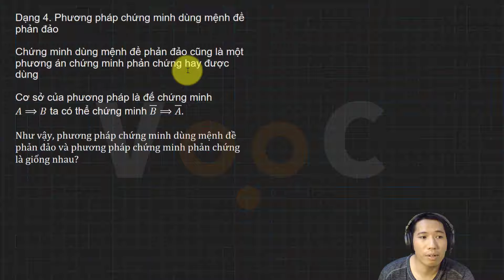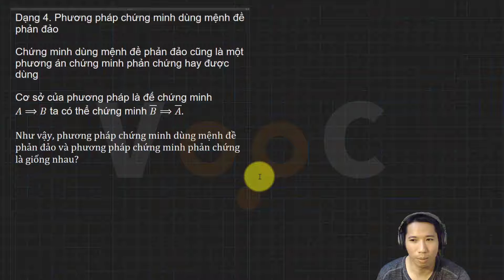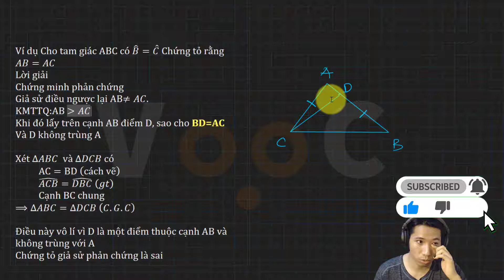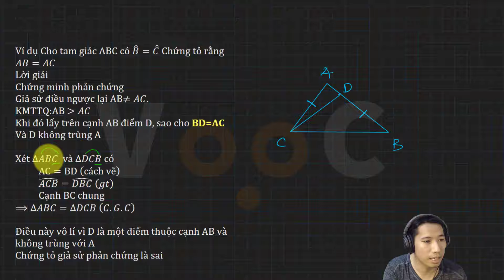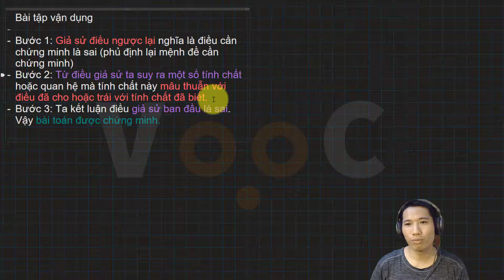#12 PP PHẢN CHỨNG. Chứng minh rằng trong một tam giác góc đối diện với cạnh nhỏ nhất là góc nhọn.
Subcrible VooC Academy
Chuyên đề phương pháp chứng minh phản chứng

00:00 Intro
00:11 Giới thiệu chi tiết ví dụ 1

Dạng 4. Phương pháp chứng minh dùng mệnh đề phản đảo

Chứng minh dùng mệnh đề phản đảo cũng là một phương án chứng minh phản chứng hay được dùng

Cơ sở của phương pháp là để chứng minh
A⟹B ta có thể chứng minh ¯B⟹¯A.

Như vậy, phương pháp chứng minh dùng mệnh đề phản đảo và phương pháp chứng minh phản chứng là giống nhau?

Ví dụ Cho tam giác ABC có B ̂=C ̂  Chứng tỏ rằng AB=AC